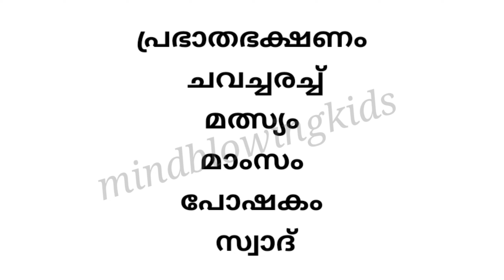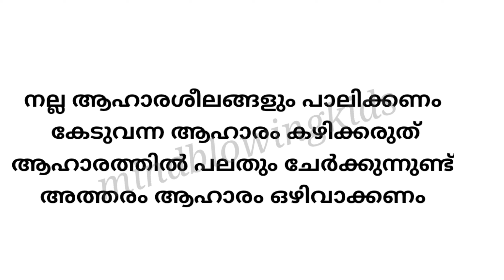Class 2 malayalam worksheet March 26| std 2 malayalam class|victers class 2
class2 worksheet